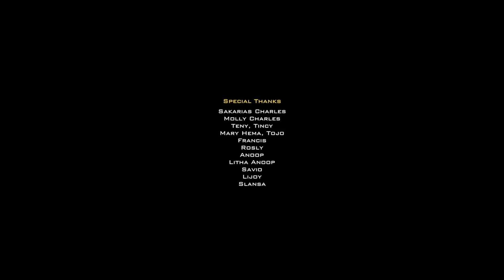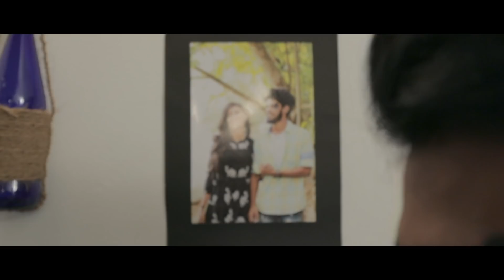ഒരു പാവം പെണ്ണിനോട് ഇങ്ങനെ ചെയ്യണ്ടായിരുന്നു | MARUKU | NEW MALAYALAM SHORT FILM | ESSAARMEDIA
3
Maruku
Maruk

Marugu is a feel good romantic short film Directed by Mejo VJ.
Writers  :  Liyord Francis and Toby Charles.

Starring : Melbin Felix,  vrinda prashanth,  kalabhavan narayanankutty,  manraj,  Freddy.

Essaar Media SEO:-